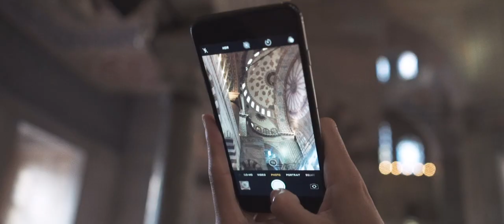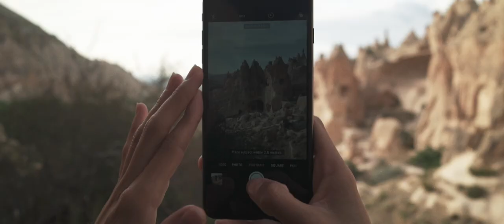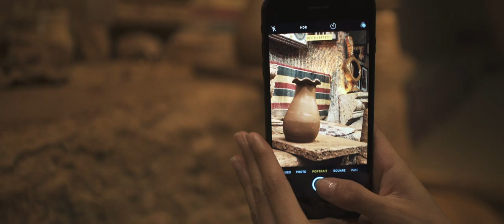Landmarks — From Turkey with Love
Watch the latest episode of Landmarks: From Turkey with Love, and discover a rich multicultural heritage engraved in every single details of this epic journey. From Istanbul to Antalya, immerse yourself into a wide array of landscapes; ancient housing, historical mosques, mediterranean beaches, high mountains and a whole lot of covered grounds.

Regardez le dernier épisode de Monuments, de la Turquie avec amour. Découvrez un riche héritage multiculturel gravé dans tous les petits détails de ce voyage épique. D'Istanbul à Antalya, plongez à travers un large éventail de paysages pittoresques; mosquées historiques, plages méditerranéennes, habitations anciennes, hautes montagnes et de nombreux kilomètres parcourus.

Production: Frédéric Marchand
Starring: Diana Garcia